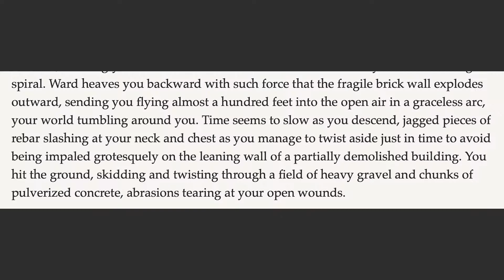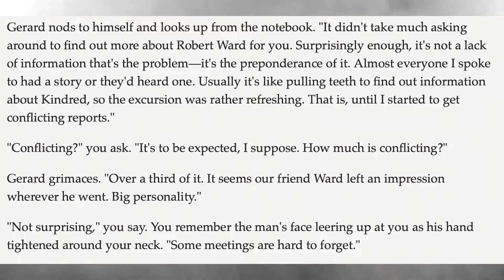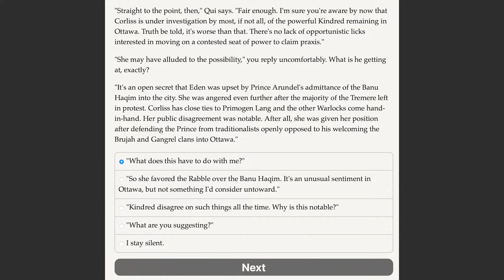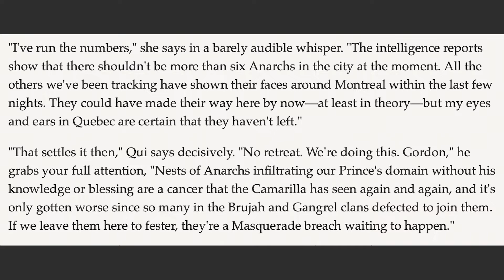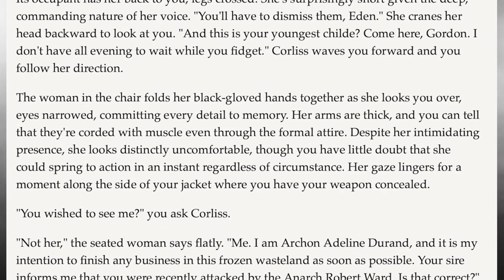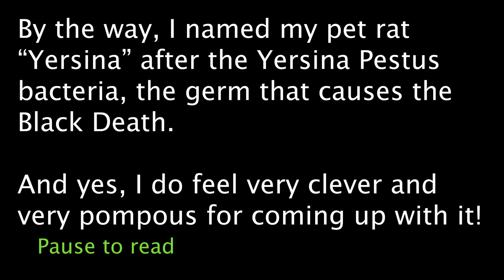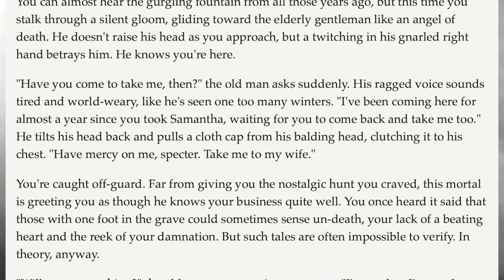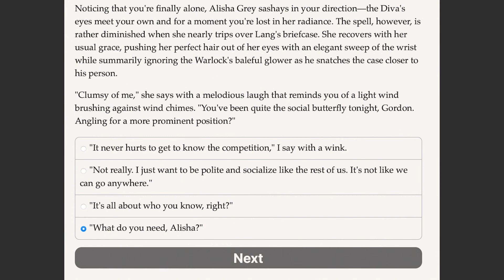Vampire the Masquerade: Parliament of Knives by Jeffrey Dean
We return to the vampires! Time for a government of swords... wait